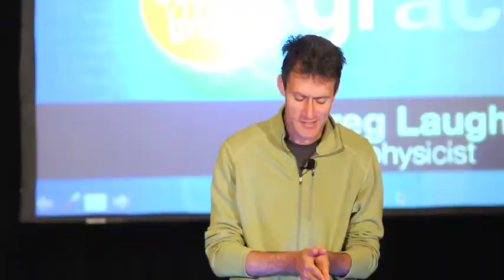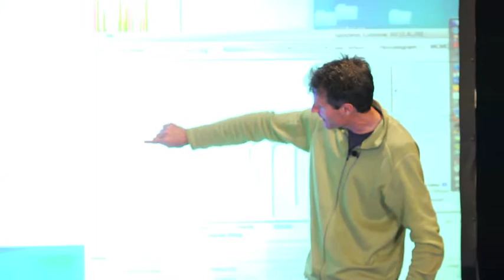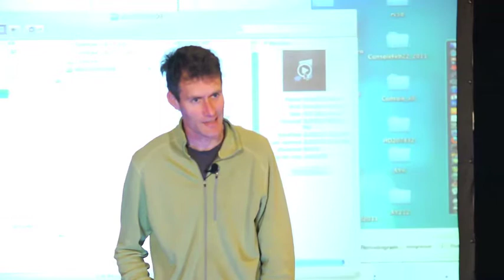Greg Laughlin: Applied Brilliance 2012 Conference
Presenters at the conference are brilliant speakers ranging from poets, philosophers and economists, to scientists, artists and futurists. Their insights on emerging trends and cultural paradigm shifts provide actionable roadmaps to the future. Through a systems-thinking approach, speakers and attendees engage in Socratic problem solving exercises providing solutions for our complex, interconnected world. Applied Brilliance informs, inspires, confounds, provokes and transform.